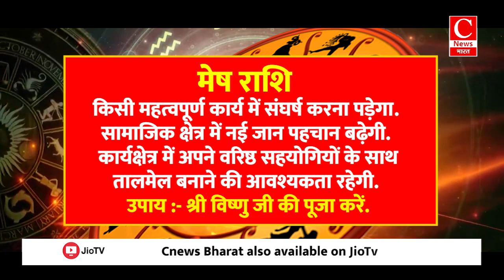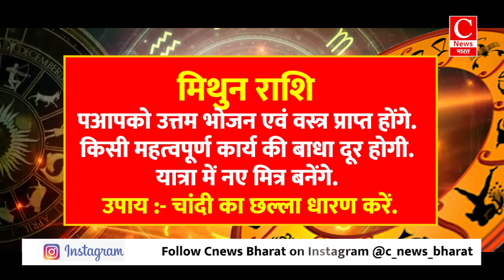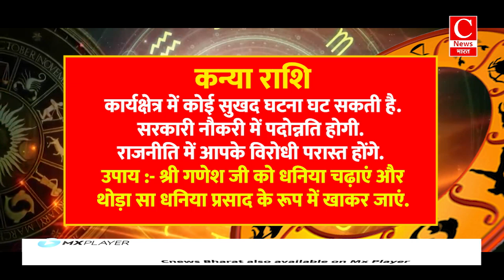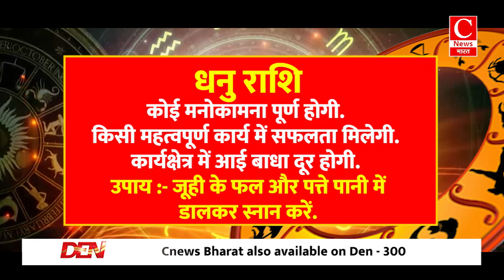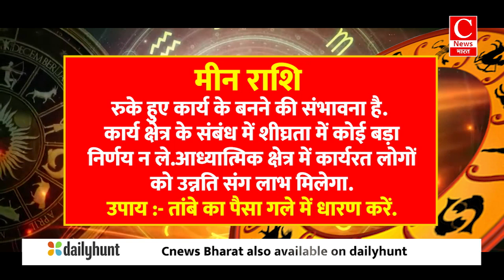Aaj ka rashifal 07 august 2024 || Aries to Pisces todays horoscope in Hindi || Cnews Bharat